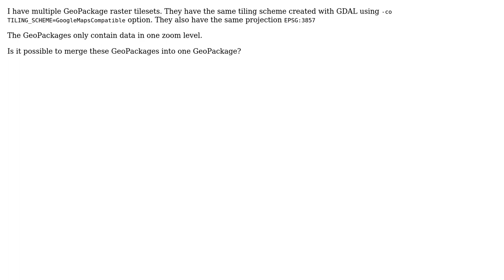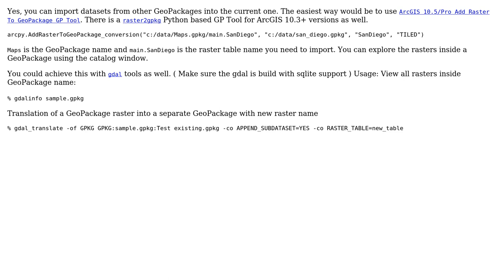GIS: Merge multiple GeoPackage raster tilesets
With thanks & praise to God, and with thanks to the many people who have made this project possible! | Content (except music & images) licensed under CC BY-SA | Music | Images & others | With thanks to user Niels user Augustus Francis and the Stack Exchange Network Trademarks are property of their respective owners. You are responsible for your own actions.